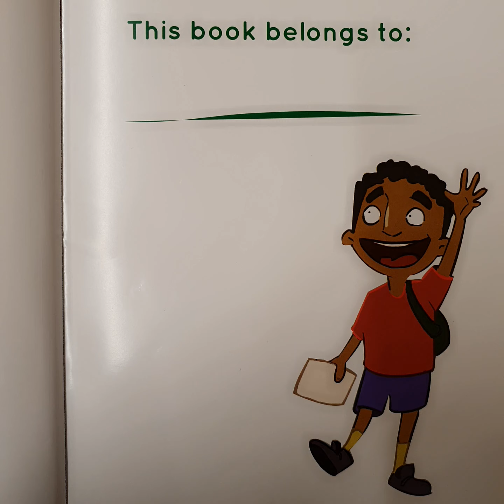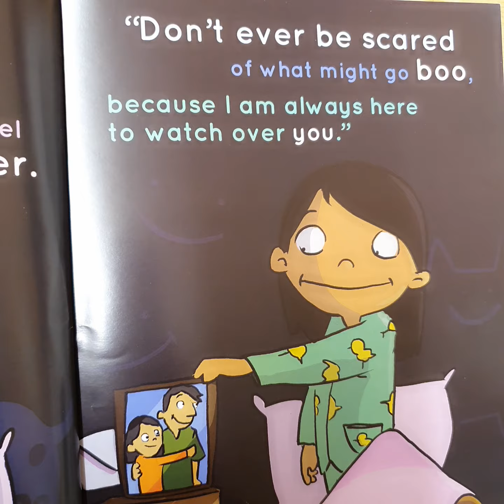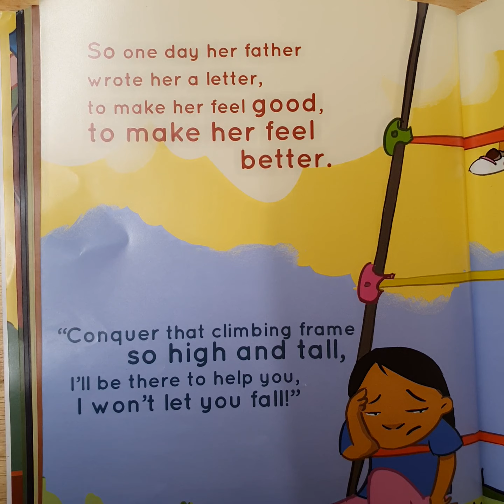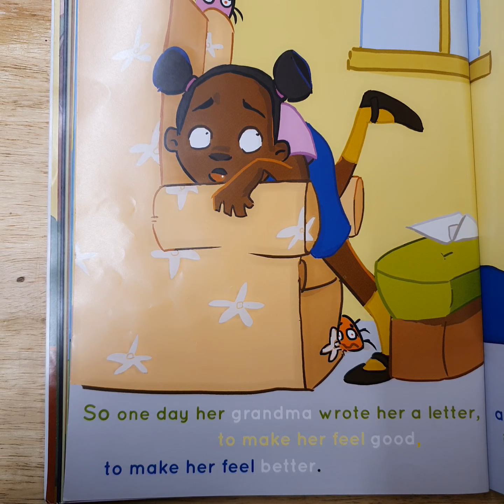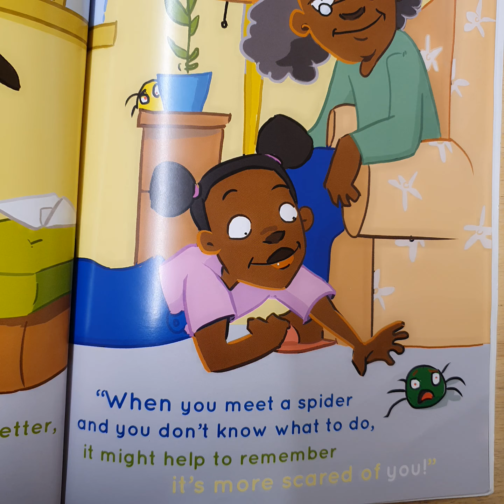NEVER TOO SMALL